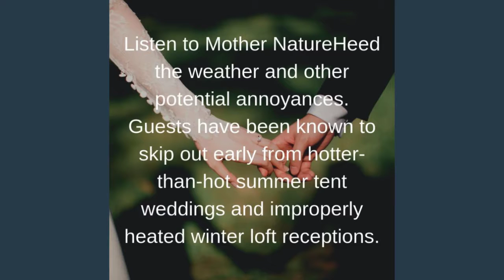Bellevue Health & Rehab Center -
We offer Physical Therapy, Speech Therapy, Occupational Therapy, Skilled Nursing, Memory Care Support, Extended Stay, Alzheimer's, Hospice, Home Health, Respite Care, Elder Care.

6500 N Portland Ave